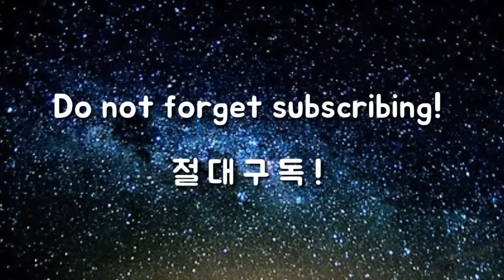아이언 스틸 Vs. 그라파이트 어떤 것을 선택하죠?